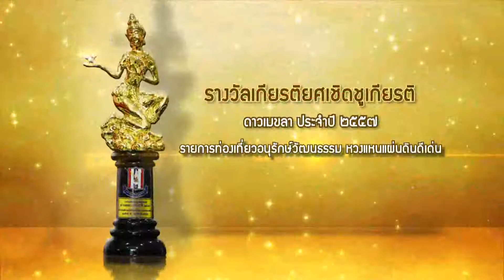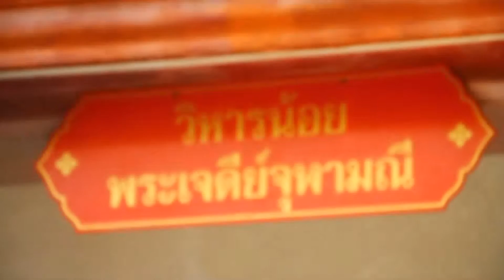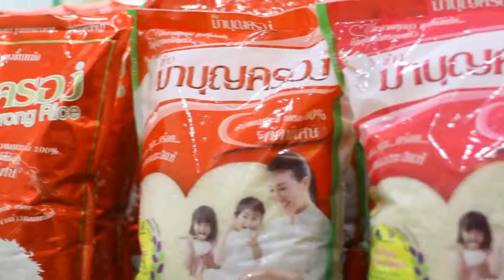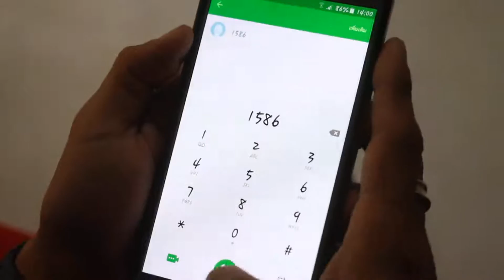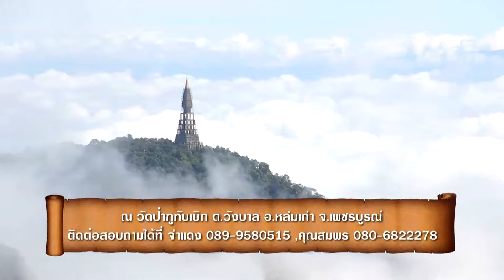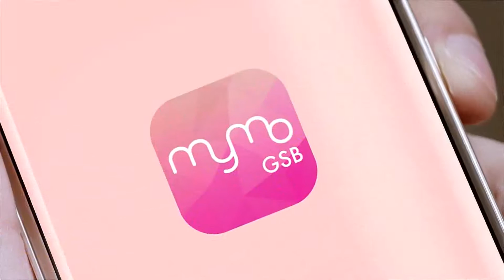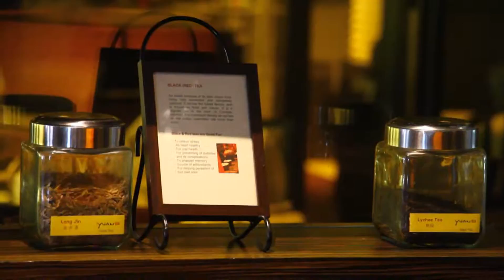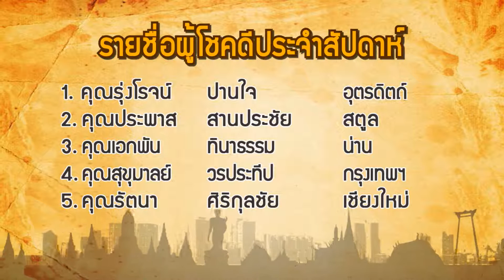28 2 2559 รายการคนไทยไม่ใส่ดัดจริต